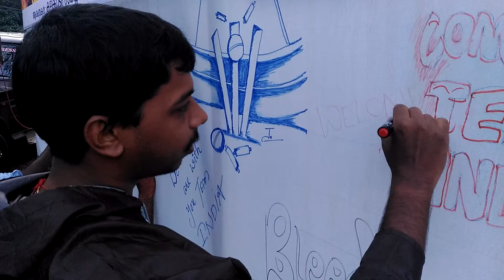Cricket Fans Indian Cricket team ഒരുങ്ങുകയാണു ക്രിക്കറ്റിനെ സ്വാഗതം ചെയ്യാന്‍...Indian cricket fans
Greenfeeld first cricket match indian cricket fans#cricket love
trivandrum cricket kerala cricket #